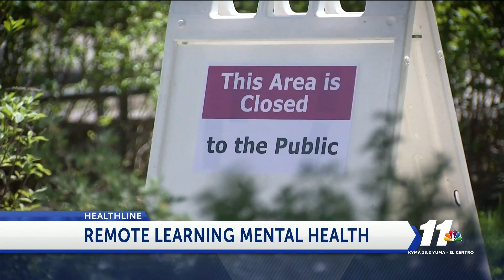Remote learning and mental health